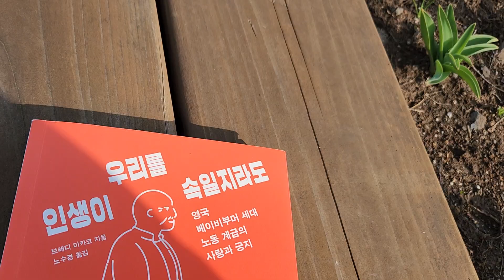😳인생이 우리를 1.속일찌라도.브래디 미카코저,노수경옮김 ㅡ영국 베이비 부머세대 부터.